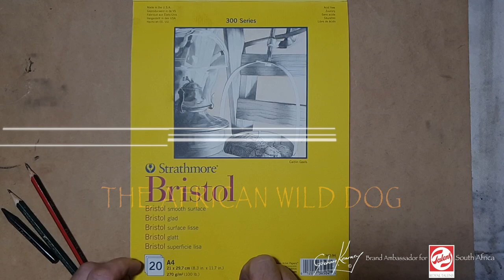African Wild Dog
The latest artwork for the Safari News 6th edition cover out today.  Look out for the magazine at various outlets or go to their Facebook page to get your online version today.  Done in Rembrandt soft pastels and various pastel pencils on white pastelmat paper